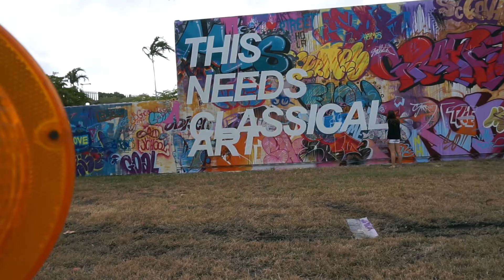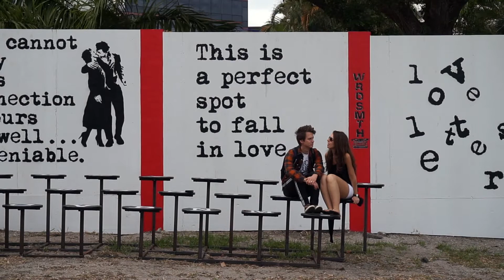Art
Canvas West Palm Beach 2016 and a day with bae.

/Music/
First Kiss - Safakash